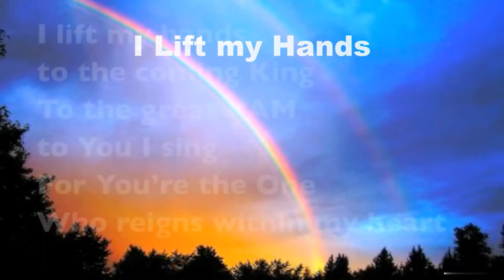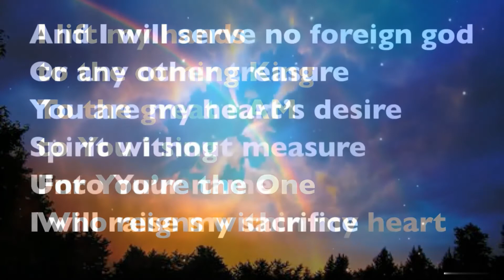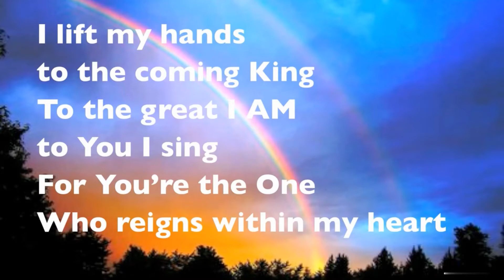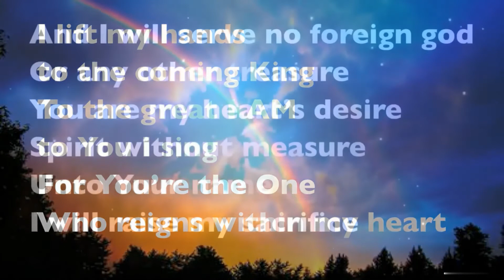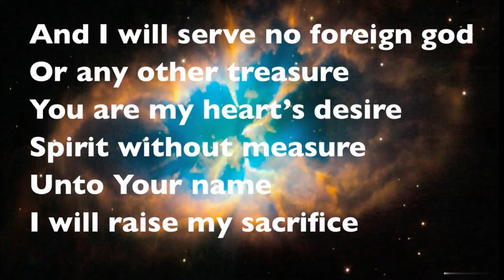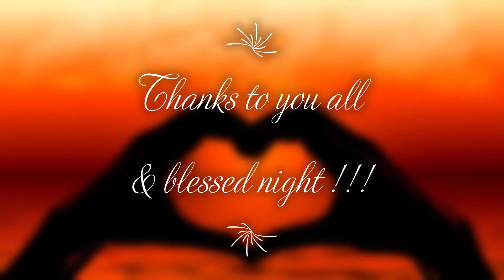Evening prayer - Friday 14th May 2021